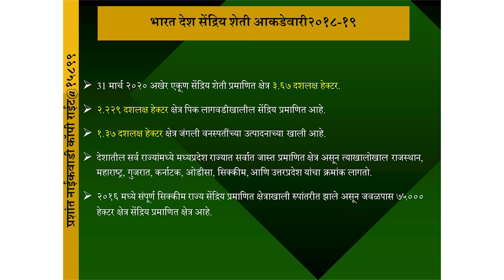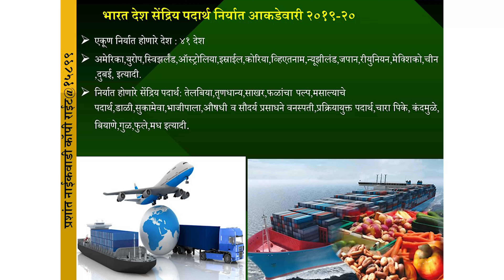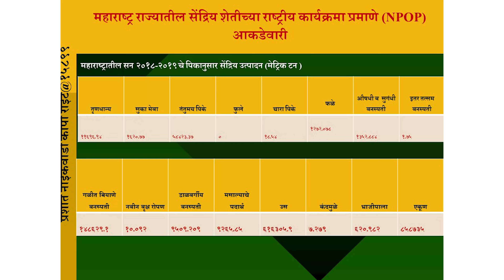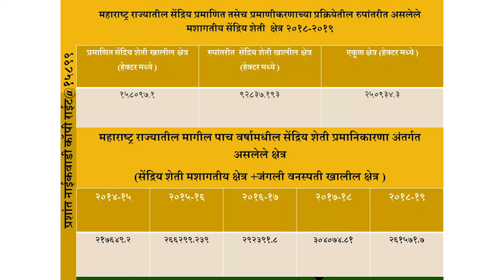जैविक शेती प्रमाणपत्र: एक स्वस्थ शेतीसाठी योजना/जैविक प्रमाणपत्र/ORGANIC FARMING CERTIFICATION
आपलं शेतीचं प्रमाणपत्र किंवा ओळख, कसं मिळतं ती process, किती खर्च असतो, कोणते certificate लागते आणि कशी सापडतं? हे व्हिडिओ पॉडकास्ट आपल्या शेतीसाठी प्रमाणपत्र कसं हवंय, हे समजवण्यात आणणारं आहे. सेंद्रिय शेती सुरू करण्यासाठी कोणती पावले उचलली पाहिजेत आणि निर्यातीसाठी कोणते प्रमाणपत्र आवश्यक आहे ही सर्व तपशीलवार माहिती तुम्हाला या पॉडकास्टमध्ये मिळू शकते. आपल्या शेतीचं स्वस्थ वाढवण्याचं एक मार्गदर्शन!"

कृपया पहिला सेंद्रिय शेतीचा व्हिडिओ पहा.
👇🏻खालील Link वरती click करा